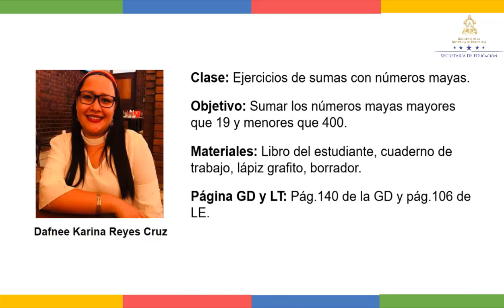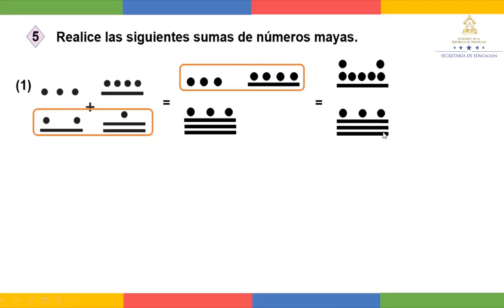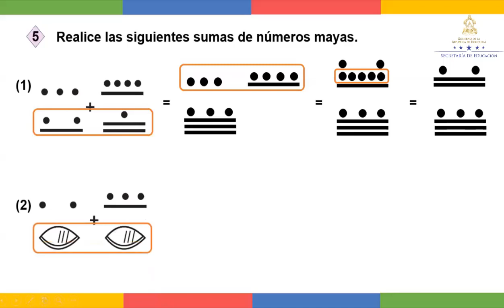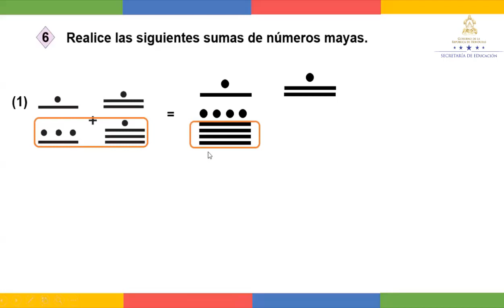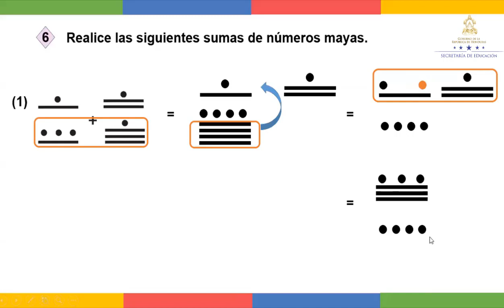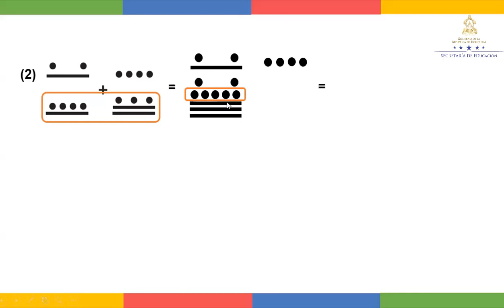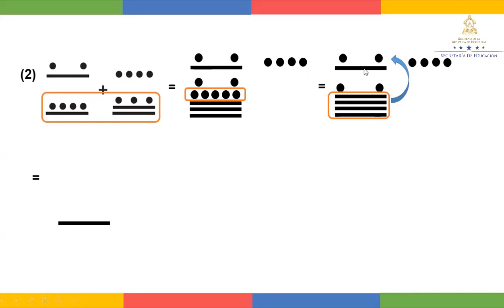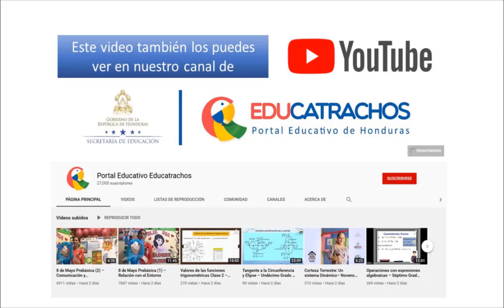Ejercicios con números Mayas - Sexto Grado - Matemáticas